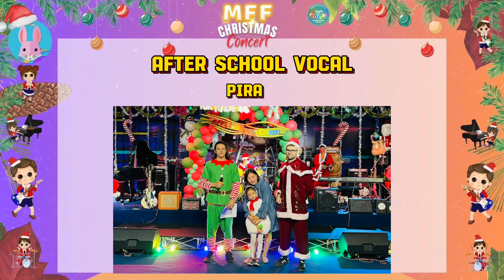MFF Christmas Concert 🎄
Vocal- Next up we've got Pira who will be singing Jingle bell at MFF. Put your hands together for Pira! (sing)(snowman)